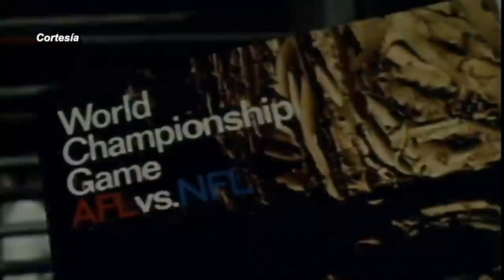SUPER BOWL I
El primer Super Bowl en la historia se llevó a cabo el 15 de enero de 1967 en el Memorial Coliseum en Los Angeles, California.
El resultado final fue Packers 35-10 Chiefs, para así convertirse como los primeros campeones en la historia de la NFL.